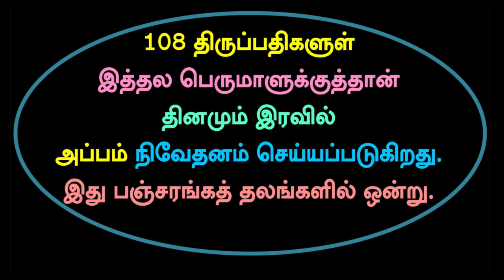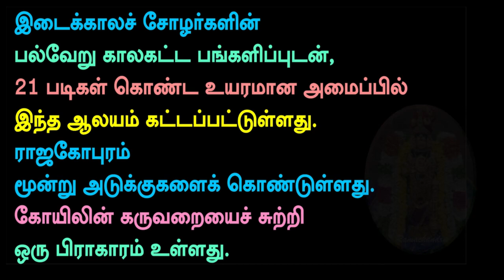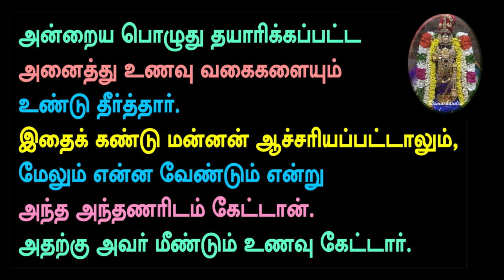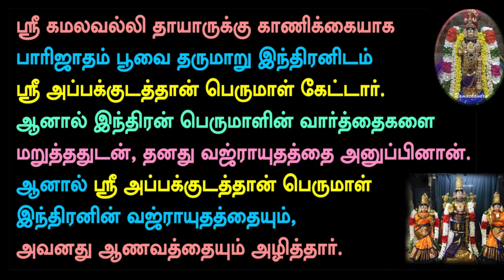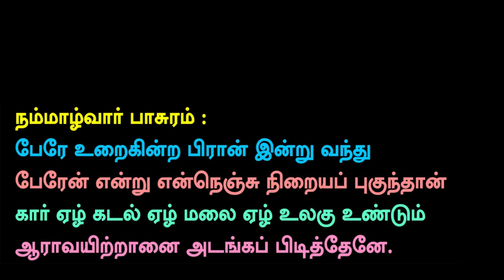108 Divya Desams / Divya Desam 6 / Thiruppernagar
108 Divya Desams / Divya Desam 6 / Thiruppernagar

credits to ANC - No copyright Devotional Music
king of non copyright music